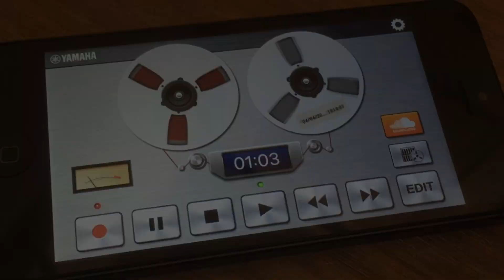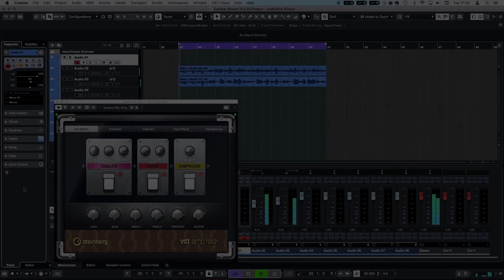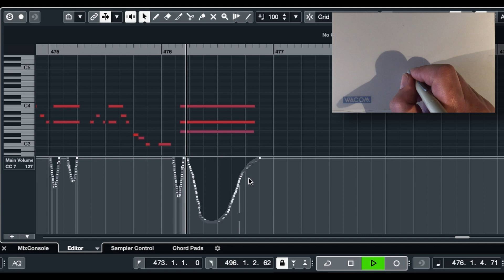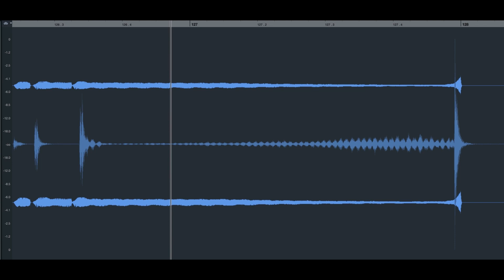In The Studio: Seven Feet By Five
In this video, I talk about how I wrote and recorded the song Seven Feet By Five, which is on my album Nine Lives, available from:

Anthony Ray Hinton's book 'The Sun Does Shine' is published by Penguin and is available from Amazon and most online booksellers